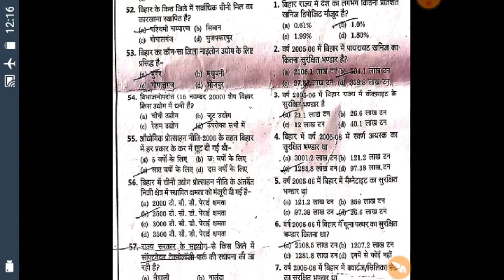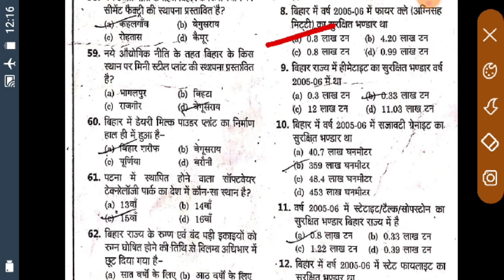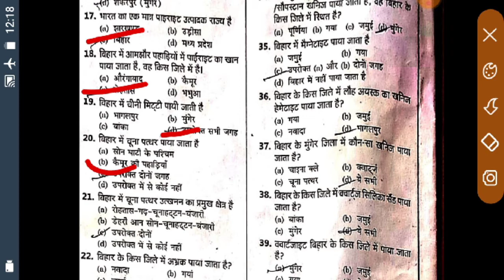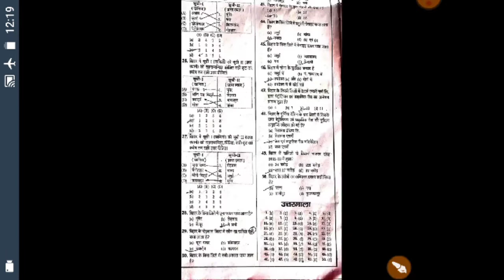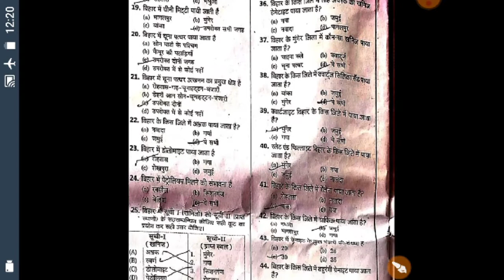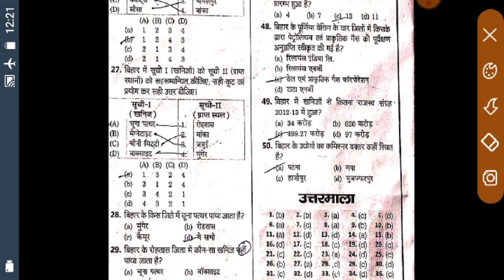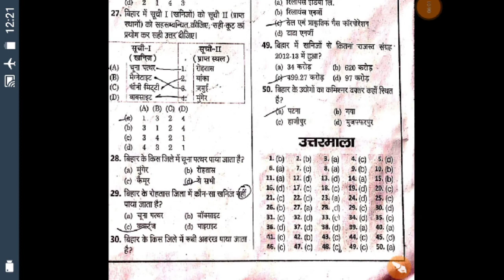Bihar gk part-25